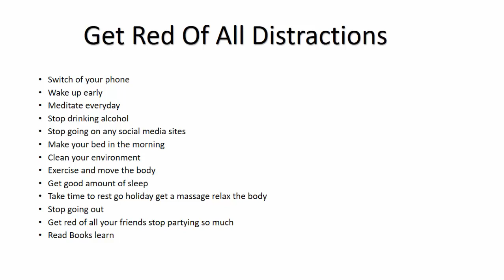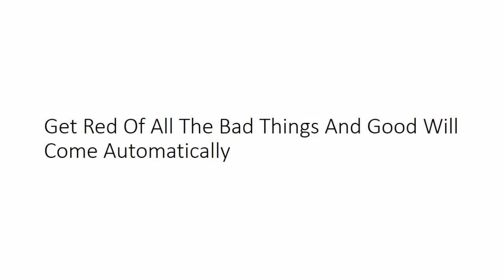How To Focus And Get Things Done In Your Business ?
In this video, I will show you how to focus and get things done in your business

Are you currently distracted and can't focus

Is life getting in your way

In this video, I show you how to focus and
get things done in your business so you can take your business to the next level